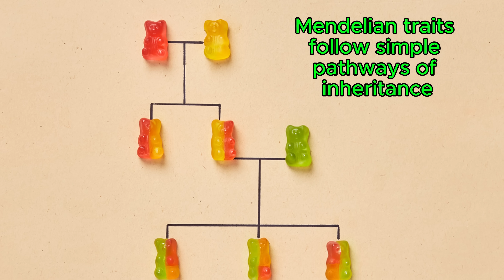Zoologist Reacts to SHOCKING Venomous Snake TikToks!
👉 Join me, a zoologist with a passion for all things slithery, as I react to some SHOCKING venomous snake TikToks! From handling mishaps to people keeping a cool head after a bite, we’ll break down the truth behind these videos with real science.

📖 Recommended reading: The World's Most Dangerous Snakes - Volume I
The World's Most Dangerous Snakes - Volume II

Venomous snakes are some of the most misunderstood creatures on the planet, and social media is filled with misinformation about them. Let’s separate fact from fiction with fun facts, expert explanations, and maybe even a few surprises!

🧪 Curious about the science behind these incredible predators? Stick around as we dive into the world of venomous snakes and debunk some of the biggest misconceptions!

Contents of this video:
00:01 Intro
00:08 Looking at venomous snake TikToks and commenting
15:03 Final thoughts